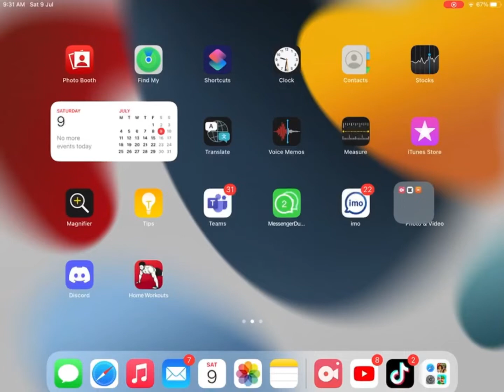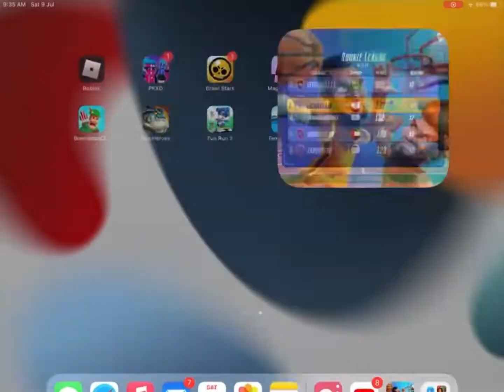Playing basket basketball arena pt2